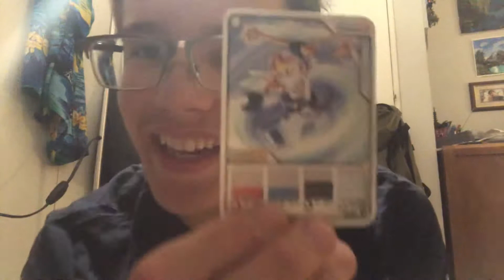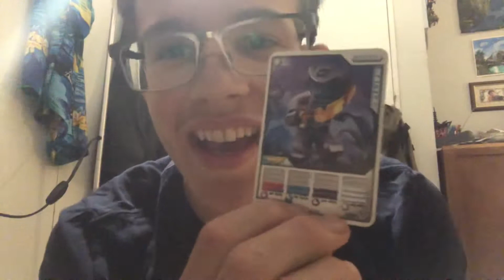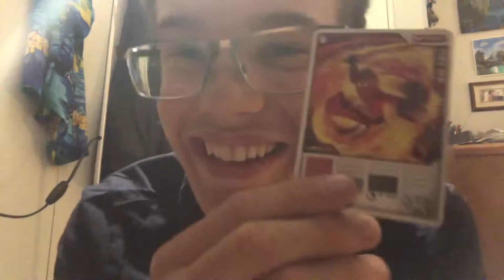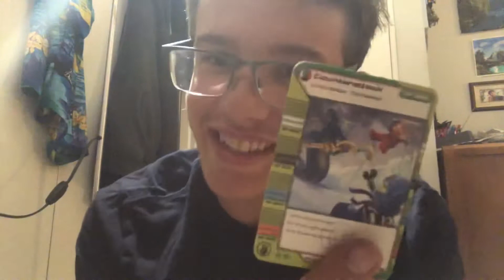NINJAGO CARD REVIW!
I-in this video i show off some of the BEST cards in NINJAGO! They are awsome and my favoret